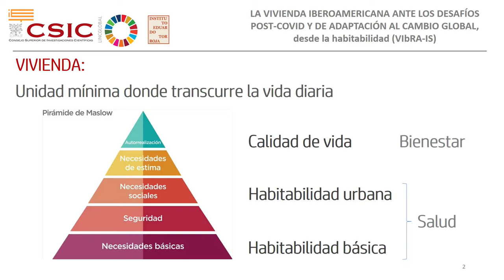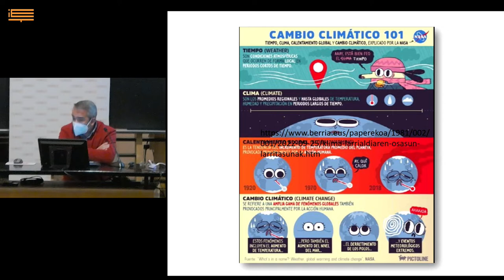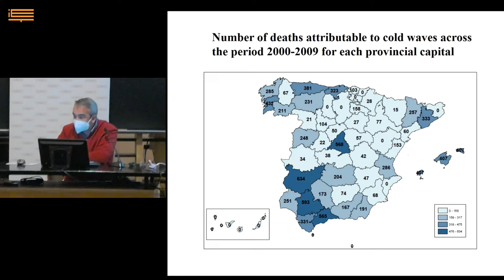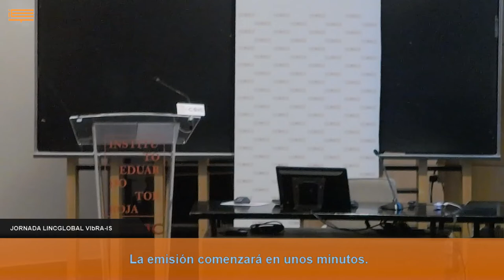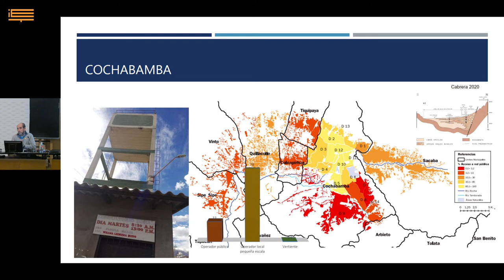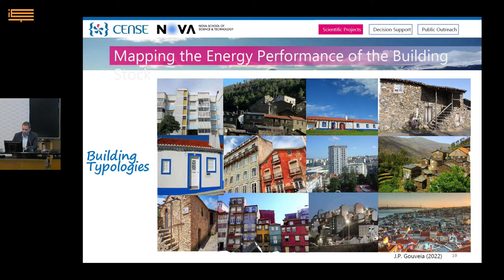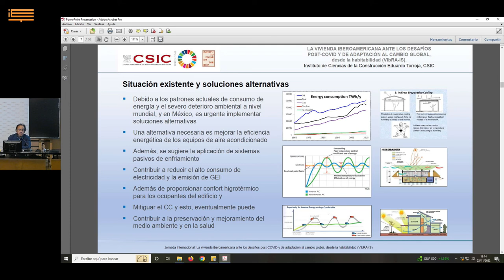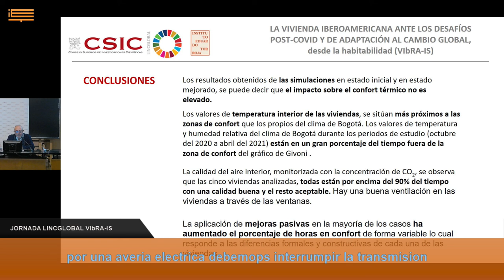Desafíos y perspectivas para la habitabilidad del medio ambiente urbano ante la emergencia climática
Aula Torroja del IETcc CSIC
23 de Noviembre de 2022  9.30 h
Esta jornada se enmarca entre los objetivos del proyecto VibRA-IS (La vivienda iberoamericana ante los desafíos post-COVID y de adaptación al Cambio Global, desde la habitabilidad: propuestas arquitectónicas y técnicas para hábitats igualitarios y salubres) cuya Investigadora Principal es Teresa Cuerdo (IETcc),–financiado en la convocatoria “LINCGlobal 2022” del CSIC. El propósito principal de estos proyectos, es promover redes de colaboración iberoamericana, y espacios de diálogo y difusión científica para formular estrategias de mitigación y adaptación al cambio climático global.
En esta Jornada Internacional, se abordarán algunos de los retos relacionados la habitabilidad en el medio ambiente urbano y la emergencia climática. Estos desafíos han sido abordados desde lo local, donde la diversidad regional y climática que forma parte del consorcio VIbRA-IS, afronta diferentes problemáticas, bajo el contexto del Cambio Global. Así mismo, la problemática afecta de forma transversal a la sociedad y sus hábitats, interfiriendo en su salud y bienestar, y generando desigualdad. En esta ocasión contaremos con expertos sobre Cambio Climático y Salud, Urbanismo y Gestión del Agua, Pobreza Energética, Habitabilidad, Calidad del Ambiente Interior, y soluciones bioclimáticas, todos integrantes de diferentes países del consorcio LINCGLOBAL VIbRA-IS (Bolivia, México, Portugal), así como dos centros de investigación españoles: El Instituto de Salud Carlos III (ISCIII), y el IETcc (CSIC).